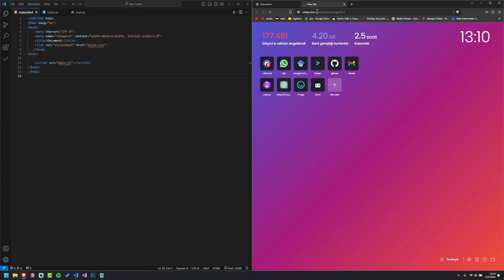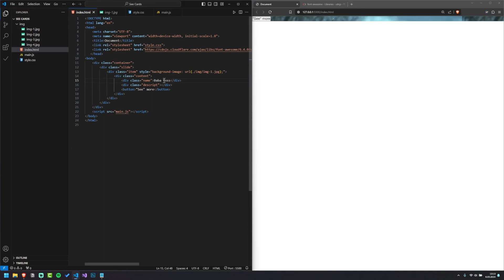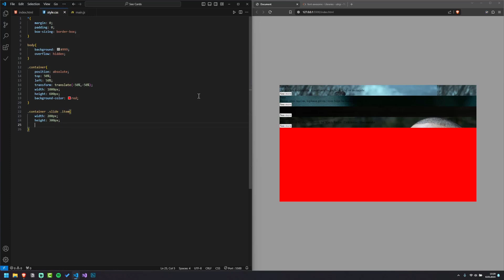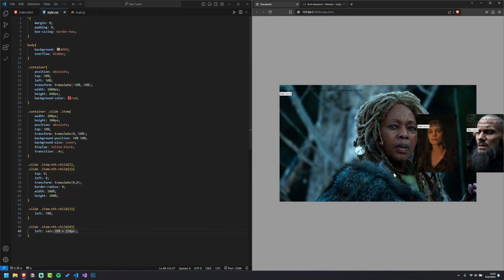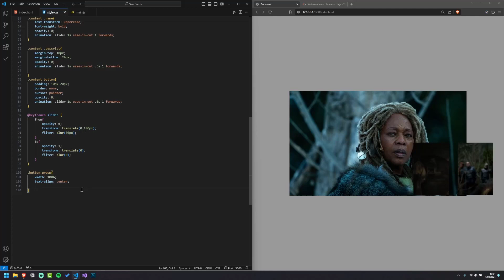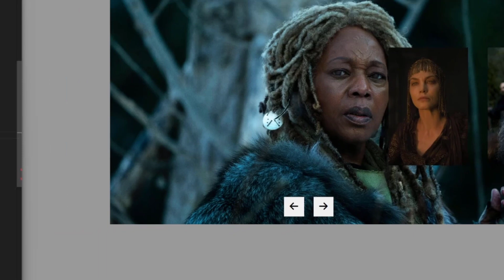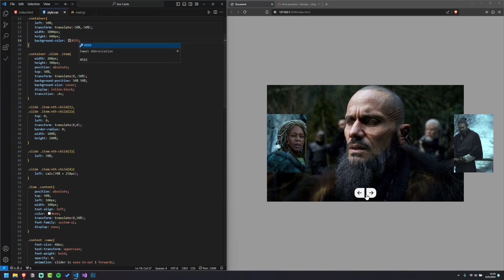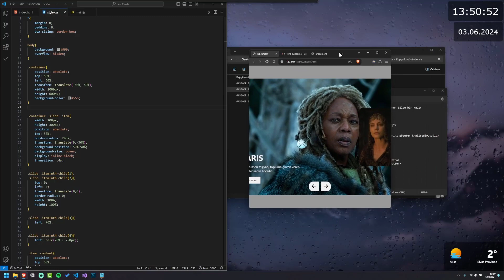HTML - CSS - JS | Animasyonlu Card slider yapımı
Bu video, HTML, CSS ve JavaScript kullanarak bir Card slider yapmanızı sağlar. CSS slider nedir, JS hangi kodlar gerekir gibi sorulara cevap verir.

Video içeriği;
0:00 Intro
0:26 Gereksinimler
1:06 HTML kodları
3:56 CSS kodları
13:36 JS kodları
16:57 Test ve kapanış

HTML, CSS,
JavaScript,
interaktif web tasarımı,
kullanıcı deneyimi,
web geliştirme,
Card,
Slider,
Swiper,
HTML slider yapımı,
slayt nasıl yapılır web,
card slider,
carousel,
how to make card,
how to make slider,
nasıl yapılır css